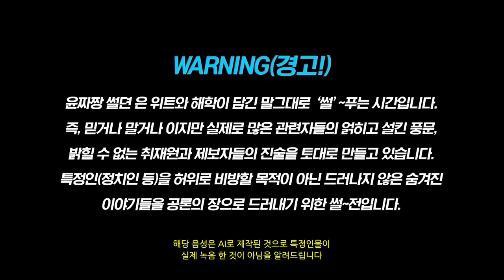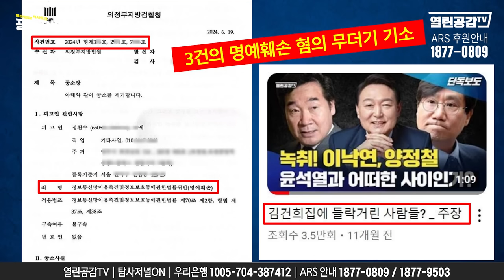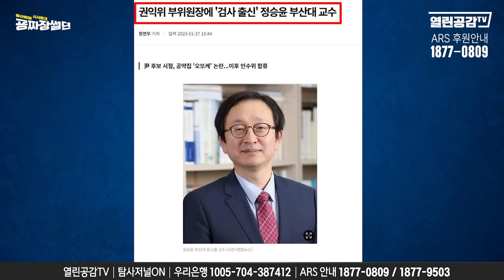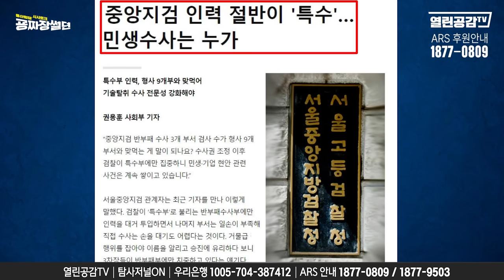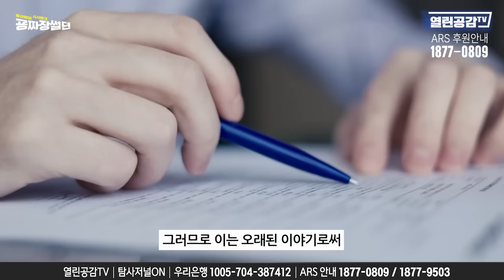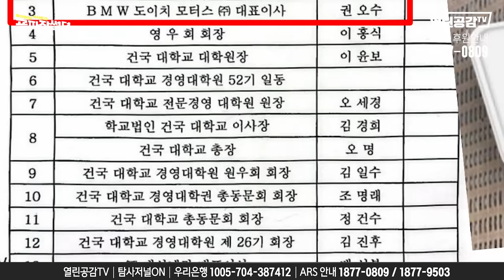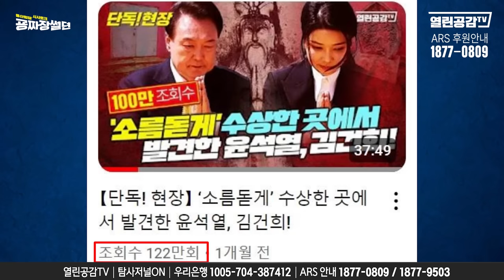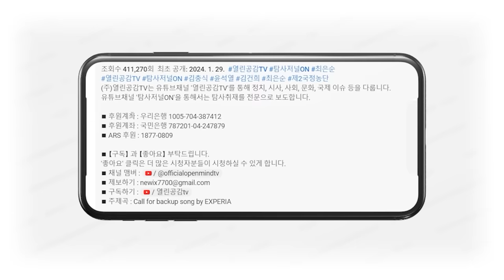【굥짜장 썰뎐 29화】 '특수부 검사'가 반드시 거쳐야 할 2곳!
◼ 후원계좌 : 우리은행 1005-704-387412
◼ 후원계좌 : 국민은행 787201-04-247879
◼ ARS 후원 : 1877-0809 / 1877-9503